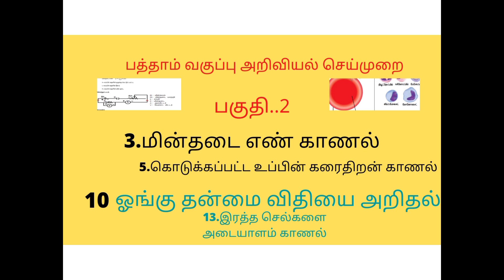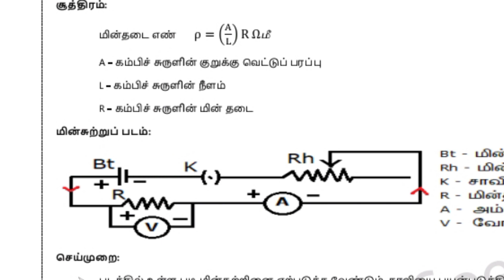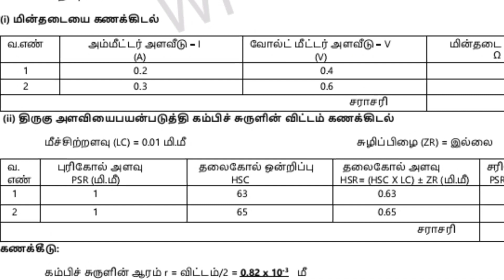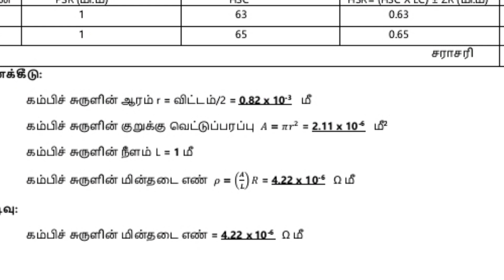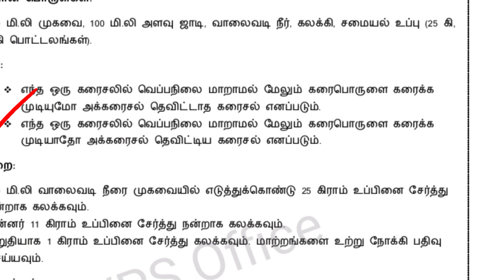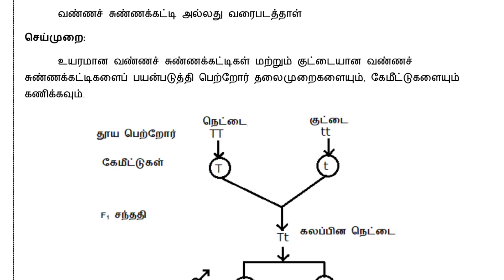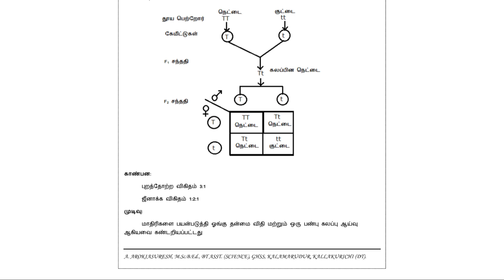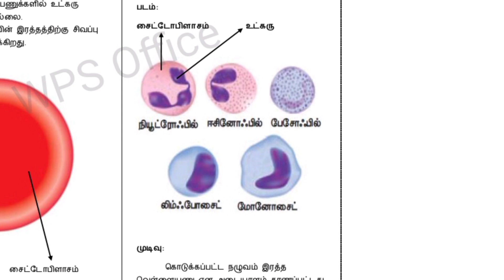10thscience tamil medium science practical exam 2022 model question paper with answers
This video is model for 10thscience tamil medium practical exam 2022.
All the best to all the children who are going to write public exam.